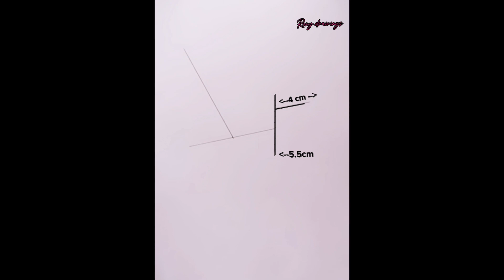How to draw magpie step by step pencil sketch | Saksağan nasıl çizilir | দোয়েল পাখি আঁকার সহজ উপায়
How to draw magpie

how to draw magpie robin

how to draw magpie easy

how to draw magpie step by step

how to make magpie sounds

how to draw a magpie art hub

how to draw a collingwood magpie

how to draw an australian magpie

how to make a magpie trap

কিভাবে দোয়েল পাখি আঁকে
দোয়েল পাখি আঁকার সহজ নিয়ম
দোয়েল পাখি আঁকার সহজ উপায়
দোয়েল পাখি আঁকা সহজ উপায়
দোয়েল পাখি আঁকার সহজ পদ্ধতি
দোয়েল পাখি আঁকা সহজে
দোয়েল পাখি আঁকার সহজ ভিডিও
দোয়েল পাখি আঁকা শিখতে চাই
দোয়েল পাখি আঁকা